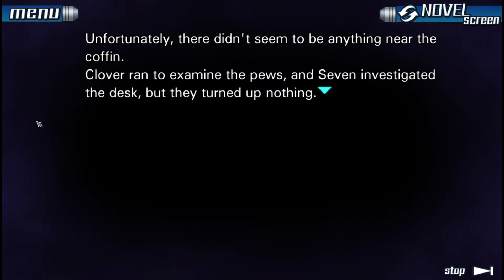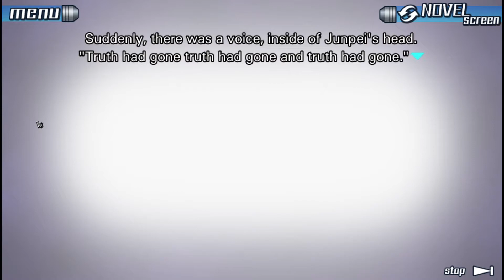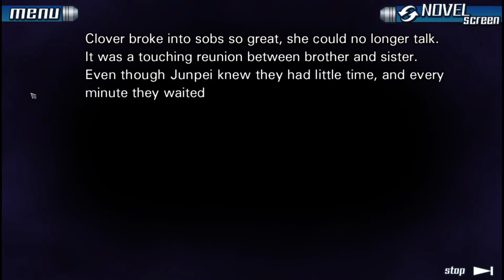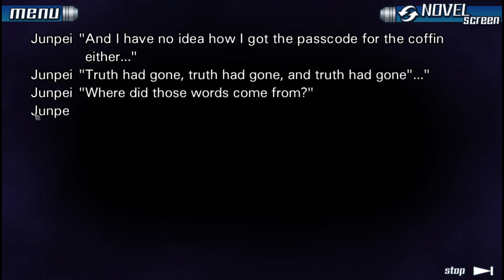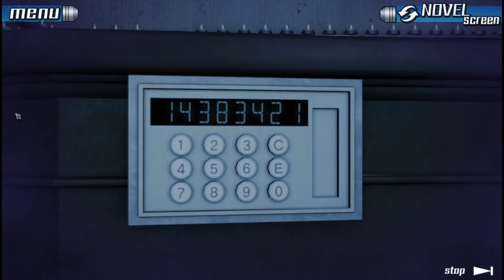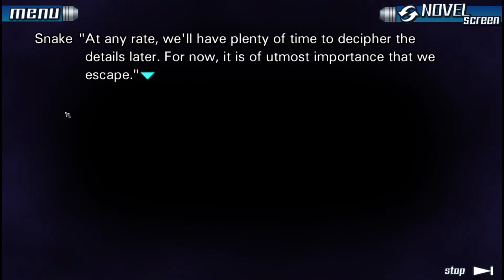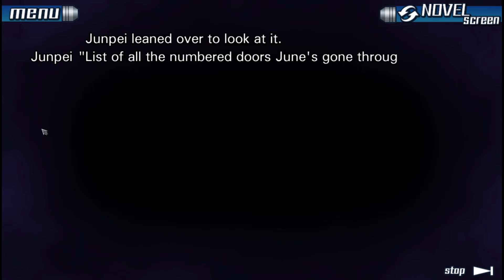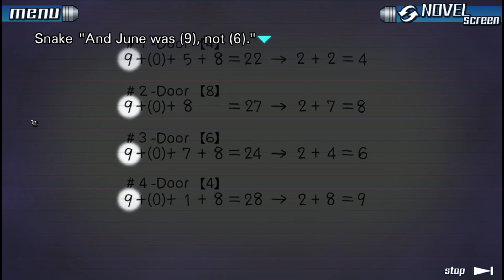Morth Plays - Zero Escape: Nine Hours, Nine Persons, Nine Doors - Part 27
A little bit of a messy episode trying to get on the right path for the true ending but we got there and made our way partially through it!